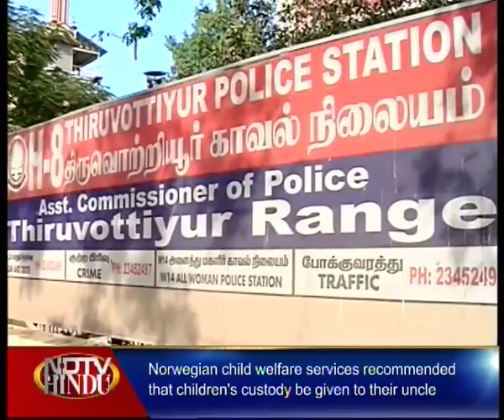NEWS TONIGHT-NDTV-HINDU-110312-2(3)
NDTV-HINDU-NEWS TONIGHT